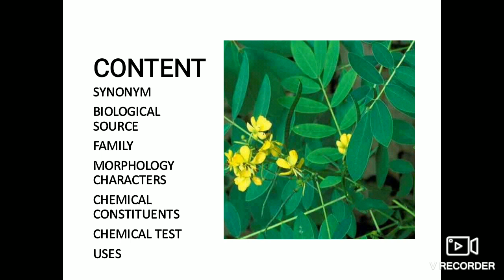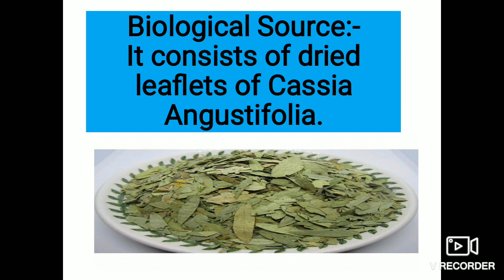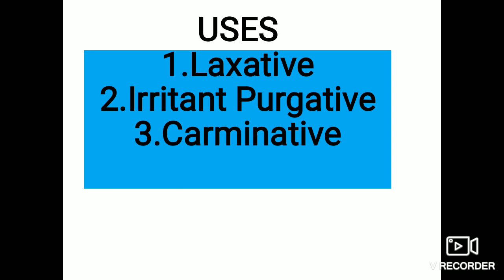senna pharmacognosy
This drug is under laxative
Laxative is the subsctance in which the help the stool movement and easily passes.prevent constipation